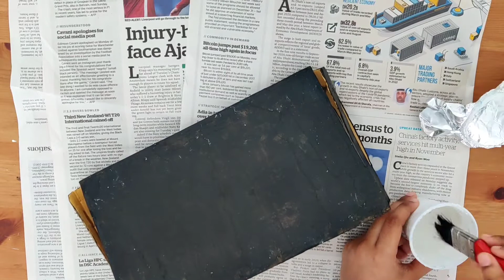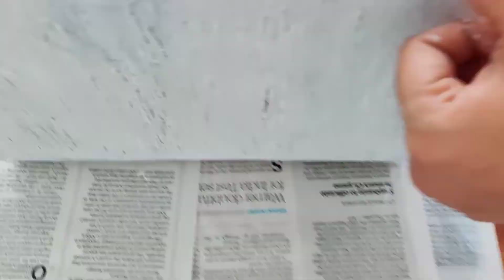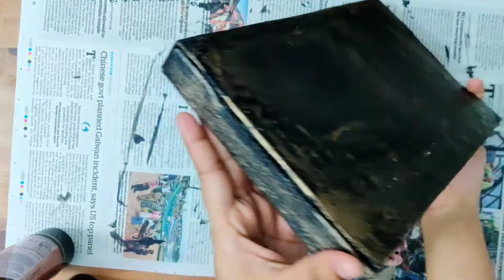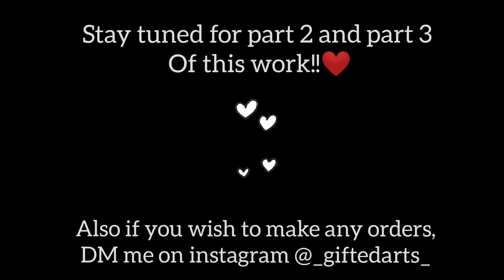Openable photo frame with mini album -Part 1 |Customized order| gift|new born baby hamper|giftedarts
Hello everyone, hope you are doing well !! Wish you all a blessed and happy new year ❤️

Today I will be sharing part 1 of a customized gift made for my client's cousins and their new born baby!💗
Watch till the end to see the final results!
Do share your thoughts and suggestions in the comments section below.

Also you can DM me in instagram @_giftedarts_ for paid works.

Customized orders are available too!